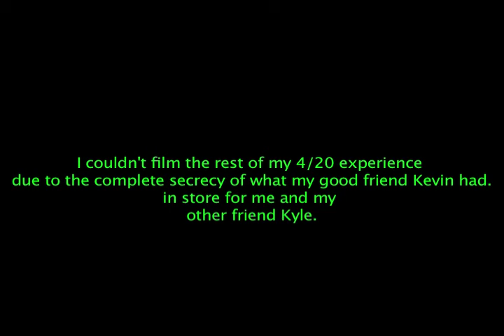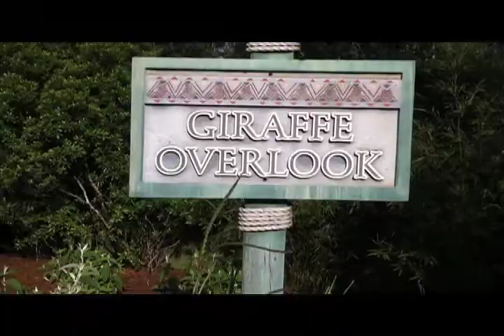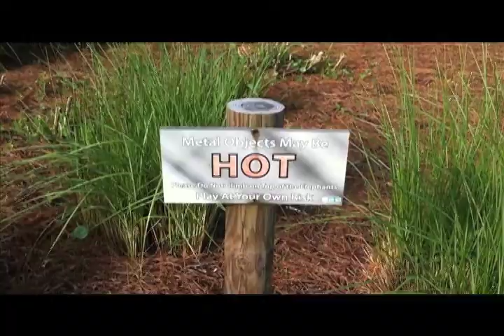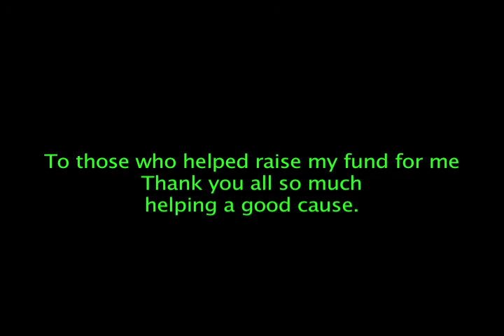4/20/H.E.A.L. Zoo Walk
Just a mix of two events.  The great and wonderful Pot holiday, and the H.E.A.L. Zoo walk.

Plus special announcement at the end of the video.

Songs I put in.

Fucked with northern lights - Cannabis Corpse

Pi's Lullaby - Mychael Danna

Spectrum of Eternity - Soilwork